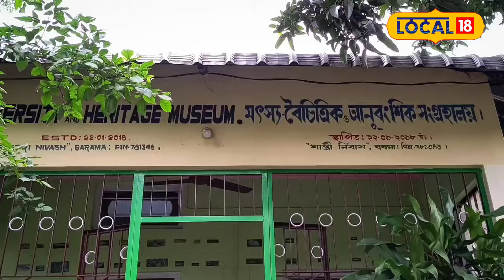সাগৰীয় তৰামাছৰ পৰা আৰম্ভ কৰি বিভিন্ন প্ৰজাতিৰ দুষ্প্ৰাপ্য মাছৰ সংগ্ৰহালয়#local18